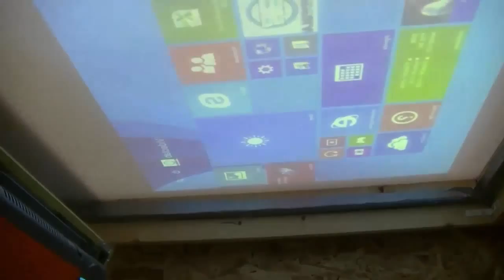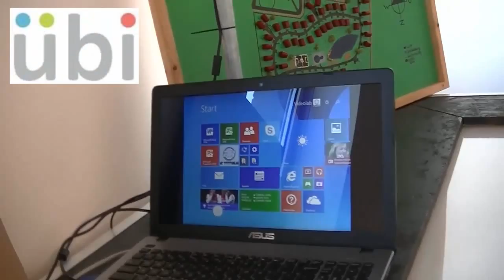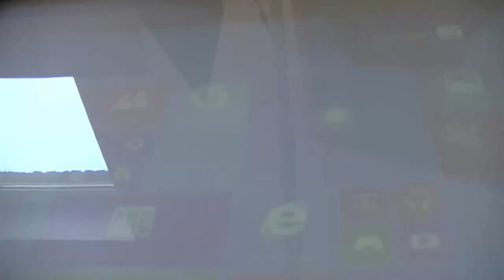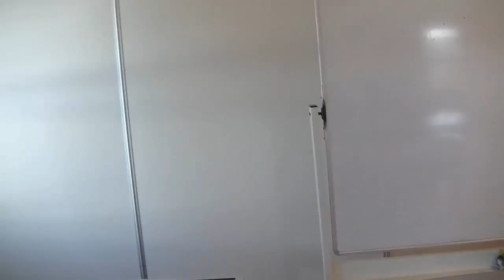OnderwijsPioniers - AR Videolab - Kinect for Windows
Update van het project AR Videolab, werken met de Kinect for Windows, OnderwijsPioniers